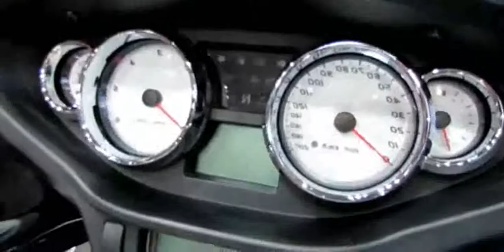2014 Victory Cross Country Tour Walkaround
2014 Victory Cross Country Tour Walkaround

2014 victory cross country tour service manual
2014 victory cross country tour exhaust
2014 victory cross country tour review
2014 victory cross country tour
2014 victory cross country tour pictures
2014 victory cross country tour review
2014 victory cross country tour for sale
2012 Victory Cross Country Tour - Review, Walkaround
2014 victory cross country tour specs
2014 victory cross country tour owners manual